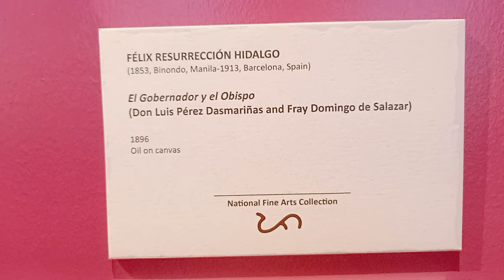El Gobernador y el Obispo - Painting by Felix Resurreccion Hidalgo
National Museum of Fine Arts